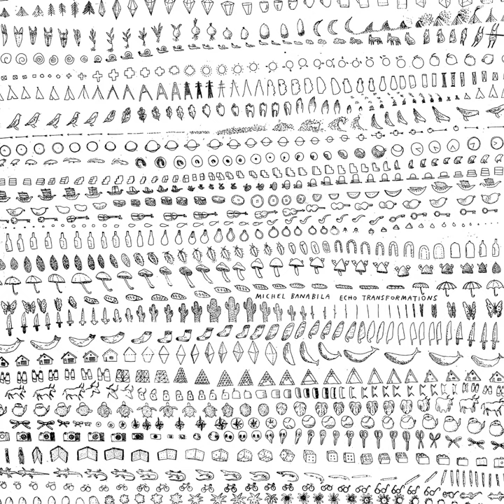Coral Reef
Coral Reef · Michel Banabila

Echo Transformations

Composer: Michel Banabila